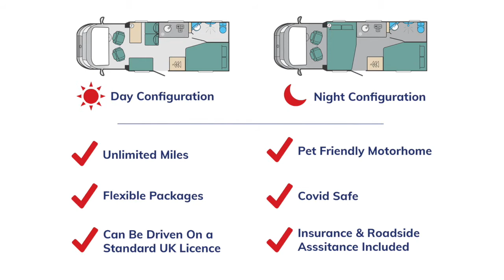The Friar Tuck Motorhome (Swift Edge 464)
Take a peek at Friar Tuck our very own Swift Edge 464 ready for hire.

4 Berth | Fixed Bed | No Special Licence Required